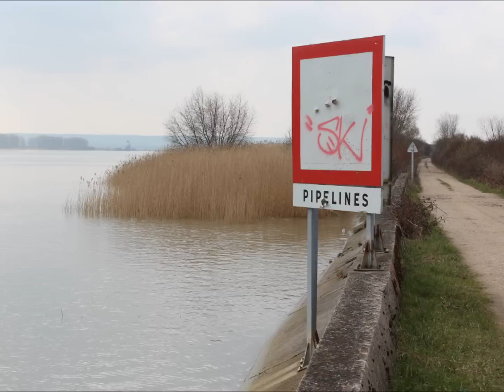Un fleuve de déchets : l'Estuaire de Seine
Une Armada de PLASTIQUES :
Macro et micro-déchets, cotons-tiges, médias-filtrants et granulés plastiques industriels, tout y est !  C'est le Mal de Seine...